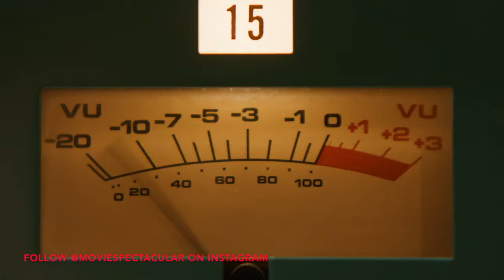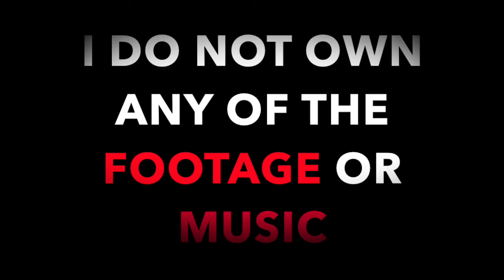Bohemian Rhapsody but it's only Roger Taylor (Ben Hardy)